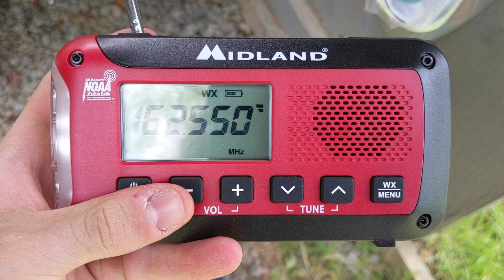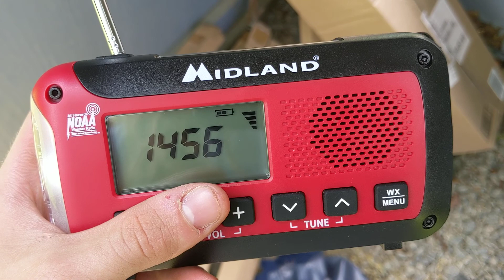EAS 2146 SVR At camp